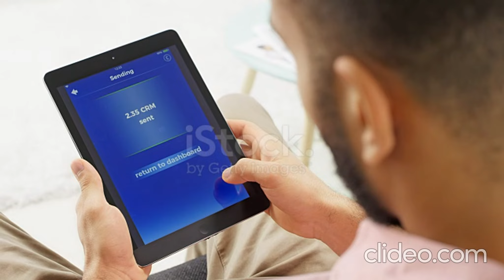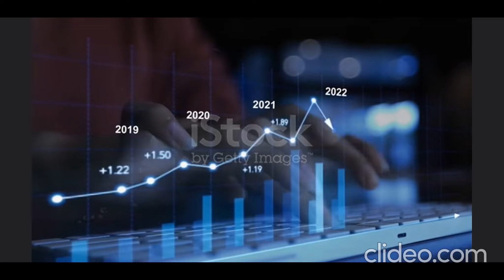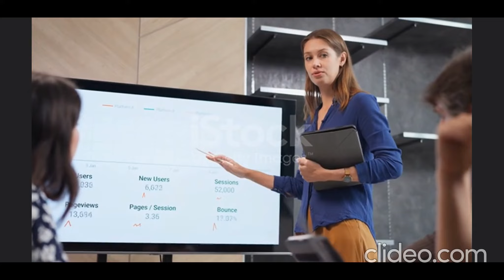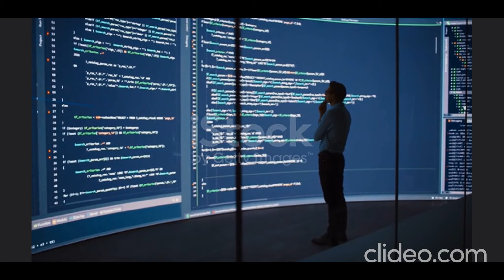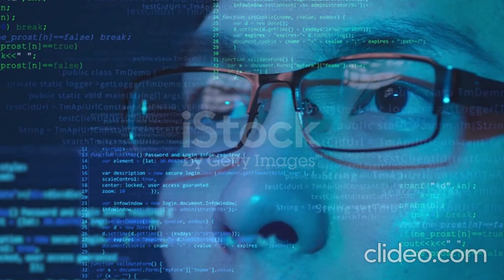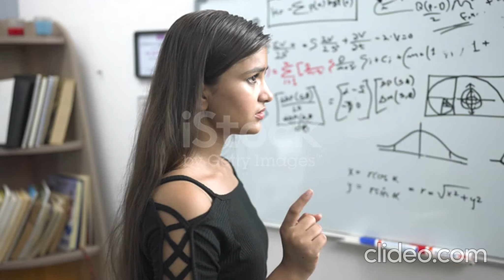How Dhirubhai Ambani Built His Empire? 0 to 75000 Crore| Success Story | Hindi Fact Story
In this video, we delve into the remarkable story of Dhirubhai Ambani's journey from humble beginnings to building one of India's most influential business empires. Discover the strategies, challenges, and pivotal moments that propelled Dhirubhai Ambani to the forefront of India's corporate landscape. From his entrepreneurial vision to his relentless pursuit of success, we unravel the intricacies of how Dhirubhai Ambani transformed Reliance Industries into a global powerhouse

 नमस्ते, हमारा वीडियो देखने के लिए धन्यवाद
 यहां हमारा चैनल देखें

Which one app is best for trading,Which trading platform is best in India,